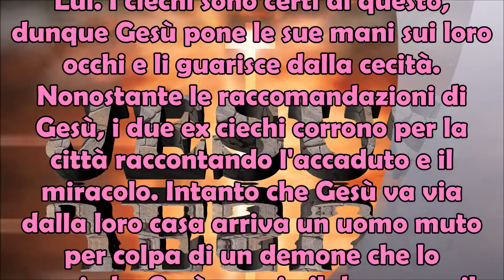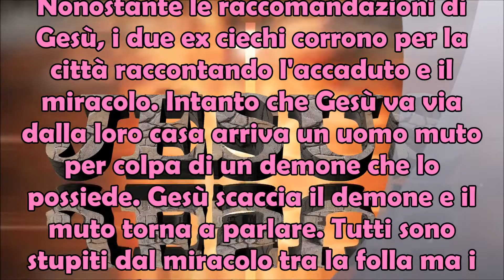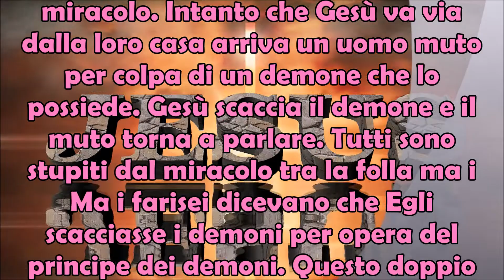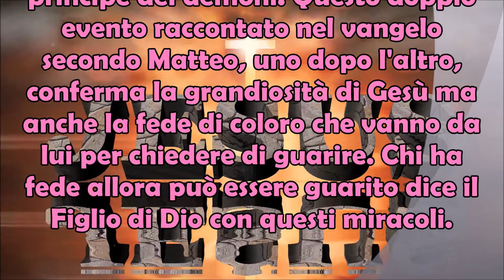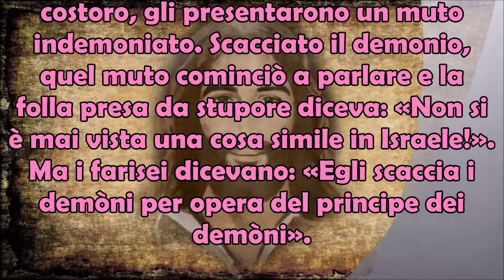Dal Vangelo secondo Matteo 9,27-34 | Gesù Guarisce 2 Ciechi e un Uomo Muto Indemoniato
Dopo aver guarito la figlia di Giairo, Gesù viene raggiunto da due ciechi 👨‍🦯👨‍🦯che lo supplicano di far ritornare la vista. Entrato nella loro casa Egli chiede ai due ciechi se ritengono che questo prodigio possa essere fatto da Lui. I ciechi sono certi di questo, dunque Gesù pone le sue mani sui loro occhi e li guarisce dalla cecità. Nonostante le raccomandazioni di Gesù, i due ex ciechi corrono per la città raccontando l'accaduto e il miracolo. Intanto che Gesù va via dalla loro casa arriva un uomo muto per colpa di un demone che lo possiede. Gesù scaccia il demone e il muto torna a parlare. Tutti sono stupiti dal miracolo tra la folla ma i Ma i farisei dicevano che Egli scacciasse i demoni per opera del principe dei demoni. Questo doppio evento raccontato nel vangelo 📗 secondo Matteo, uno dopo l'altro, conferma la grandiosità di Gesù ma anche la fede di coloro che vanno da lui per chiedere di guarire. Chi ha fede allora può essere guarito dice il Figlio di Dio con questi miracoli. Dal Vangelo secondo Matteo 9,27-34 | Gesù Guarisce 2 Ciechi e un Uomo Muto Indemoniato.

Mentre Gesù si allontanava di là, due ciechi lo seguivano urlando: «Figlio di Davide, abbi pietà di noi». Entrato in casa, i ciechi gli si accostarono, e Gesù disse loro: «Credete voi che io possa fare questo?». Gli risposero: «Sì, o Signore!». Allora toccò loro gli occhi e disse: «Sia fatto a voi secondo la vostra fede». E si aprirono loro gli occhi. Quindi Gesù li ammonì dicendo: «Badate che nessuno lo sappia!». Ma essi, appena usciti, ne sparsero la fama in tutta quella regione. Usciti costoro, gli presentarono un muto indemoniato. Scacciato il demonio, quel muto cominciò a parlare e la folla presa da stupore diceva: «Non si è mai vista una cosa simile in Israele!». Ma i farisei dicevano: «Egli scaccia i demòni per opera del principe dei demòni».